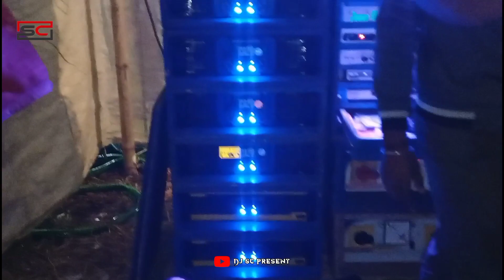Sriram Pur Power Music💥 || লাস্ট ফাইনাল এর দিন কাঁপিয়ে দিলো 😱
Hello Viewers Mera Nam Hai Srikrishna

           To Guys my all videos are created for              entertainment. My Channel the most videoes
  are for sound Compitition.Hope Guys Aapko Ye
             Sab Video Bahut Pasand Aayegi..

Thank You So Much From Djscpresent..

FLOWING ME

     R Paro Jodi Ai Bhai Take Support Koro💞🙂